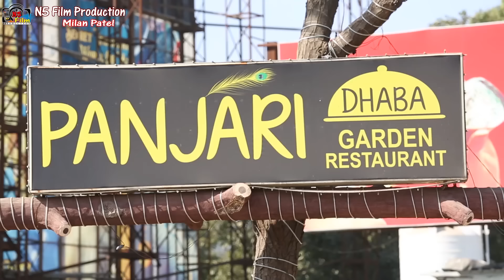FARI KYARE MALSHO (Video Song) | ફરી ક્યારે મળશો | New Gujarati Love Song | Nilesh Solanki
Singer : Nilesh Solanki
Lyrics : Brijesh Kumar (Mahek)
Artist : Harshad Thakor, Jinal Raval, Vishal Shrimali
Recording : R2 Studio (Sahibaug)
Concept - Director : Brijesh Kumar (Mahek)
D.O.P : Milan K. Patel
Edit : Milan K. Patel
Makeup : Sagar & Chetali
Producer : Nilesh Solanki
Label : N5 Film Production
Digital Partner : RDC Media Pvt. Ltd.